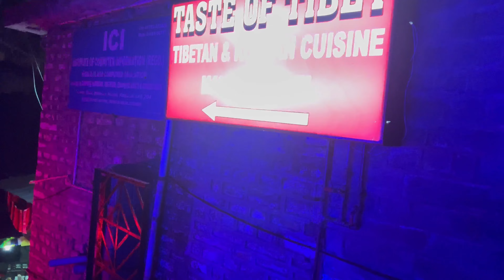Kasauli Road Trip - Perfect Weekend Getaway | Places to Visits | Food Joints | Accommodation| Part 1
Hi There,

This vlog is summarizing our weekend road trip to Kasauli from Gurgaon. The first part has road journey and half day Itinerary of Kasauli. I hope you enjoy the vlog. Comments or suggestions are always most welcome.
The link of the hotel is : Sunset Vibe! By Western Stays Near Mall Road Kasauli
You can search this on booking . com website.
The mall road is 3km(approx.) away from this hotel and we have been charged 1400 per night(this might get fluctuated according to the demand or their norms)